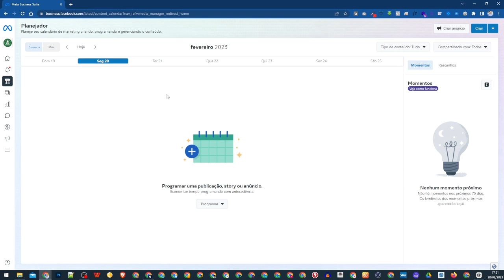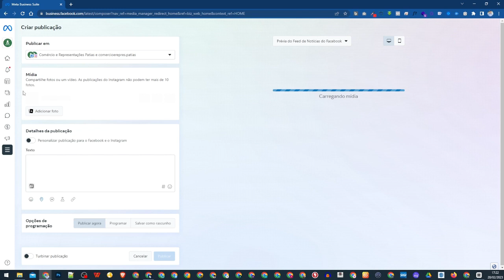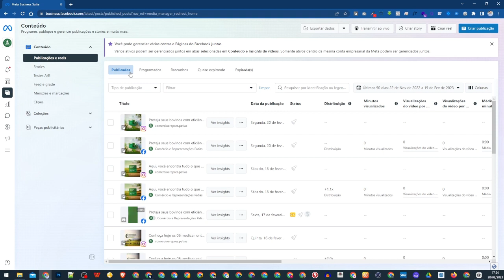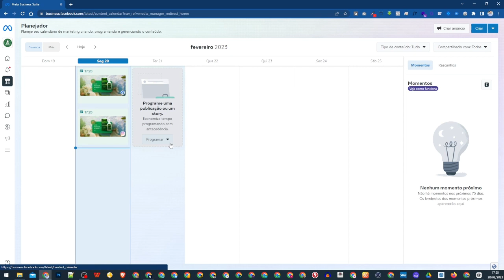Como agendar publicações no Instagram e Facebook - Magdiel da Silva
Ei, não esqueça de comentar os temas que você gostaria que eu gravasse para os próximos videos. Marque com esse ícone 🎥!

Veja os 3 tipos de monetização digital e 10 formas de criar uma renda online ainda hoje, mesmo sem conhecimento.

Pack Canva:
➤ OFERTA INDISPONÍVEL NO MOMENTO

🏆Itens Relacionados:
como vender na internet, vender na monetizze, hotmart, como ganhar dinheiro, renda extra, marketing de afiliados, marketing digital, ganhar dinheiro, viver da internet, vendas rapidas, vinteconto, afiliados, renda extra, shorts, como ganhar dinheiro assistindo videos